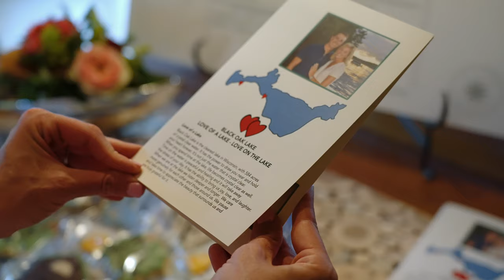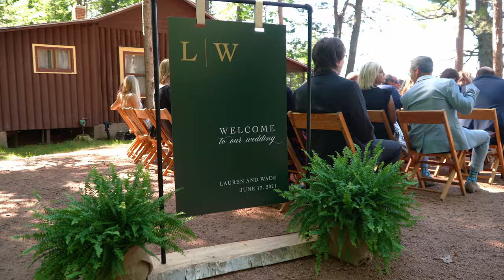Lake Love | A Story of Love, Loss and Fate | Destination Wedding in Northern Wisconsin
Lake love is a love that runs deep in Lauren and Wade’s families. Several generations of families have found their significant other on a lake. Luckily for Lauren and Wade these two just happened to have cabins on the same lake and as one of Wade’s groomsmen put it, “Who knew the love of your life would only be three docks down from you?!” Lake love was clearly destined for these two so it was only fitting that Lauren and Wade would choose to get married at Coon’s Franklin Lodge to officially seal the deal of another lake love in the family. We truly feel so honored to have been a part of their wedding weekend and hope you enjoy this sneak peek! Congratulations Lauren and Wade!

Northern Wisconsin Wedding Venues
Coon's Franklin Lodge is a stunning Northern Wisconsin wedding venue. What’s unique about a wedding at Coon’s Franklin Lodge is that you can rent out the entire resort for your destination wedding weekend.  There are individual cabins that guests can stay at and enjoy time on the water before the festivities.  There is a beautiful lakeside ceremony location and once your officially married, the staff pours champagne and you walk along the “champagne trail” along the water to the reception space. The glass tent reception space is absolutely breathtaking and the perfect place to dance the night away under the stars. Coon’s Franklin Lodge only takes a handful of weddings each year so be sure to inquire immediate if you are interested in having your wedding there. Coon’s Franklin lodge is the perfect northern Wisconsin wedding venue for your destination wedding in Wisconsin.

0:00- Coon's Franklin Lodge Wedding
0:25- Drone footage of Coon's Franklin Lodge wedding venue
0:35- Rehearsal dinner at Coon's Franklin Lodge
1:41- Emotional father of the bride speech
2:39- Little sister maid of honor speech
3:05- Rehearsal dinner speech from father of the groom
3:42- Best man speech
3:46- First Look wedding
4:26- Lakeside ceremony at Coon's Franklin Lodge
5:17- Wedding vows from bride and groom
6:28- Reception space wedding at Coon's Franklin Lodge
6:47- Best friend speech wedding

Filmed By Post Wedding Films | Destination Wedding Videographer
We travel all over the country to film weddings so if you are having a destination wedding, please reach out!

Amazing Vendor Team
Northern Wisconsin Wedding Venue: Coon's Franklin Lodge
Northern Wisconsin Tent and Rentals: Event Essentials Madison, A la Crate Rentals,
Dish and Decor Vintage rental
Minocqua Wedding Planner - D’Arcy Theiler
Destination Wedding Videographer: Post Wedding Films

Wedding Video Songs
Ocean Wild by: Jordan Critz
Golden Years by: KAINA

Sony A7SIII Wedding
This wedding was filmed with the Sony A7SIII.

MB01EAJEFIEMQVI